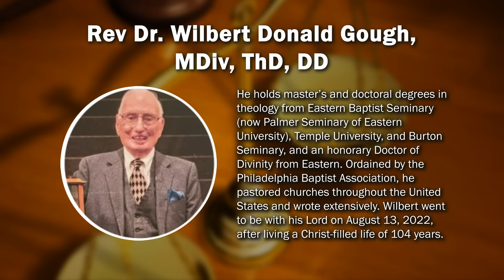Life Isn't Fair-But God Is by Rev. Dr. Wilbert Donald Gough | Publisher's Pick | ReadersMagnet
Wilbert Donald Gough shared that the experiences in the Bible can help people with their everyday lives. He focuses on how God deals with His followers, how Jesus instills God’s love, and how the people he knows inspire him throughout his life. He uses Biblical passages to strengthen and inspire the readers as well.